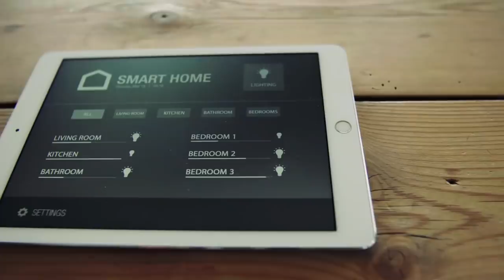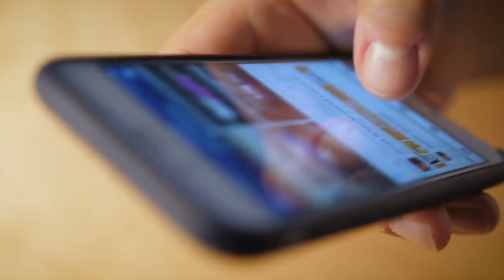LENT: Your Best Lent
Some penitential options to prayerfully consider:

PRAYER:
Daily Holy Hour (in Church if possible)
All the mysteries of the Rosary
Weekly Confession
Extra Daily Mass

MORTIFICATIONS:
30 minutes of exercise
No deserts, no sugary food/drinks
No snacking between meals
16 hour fasts per day
Cold/neutral showers
7 hours of sleep a day
Paleo/keto/mediterranean diet

DETACHMENT:
No radio or secular music
No T.V.  (perhaps only holy videos)
No internet for entertainment i.e. news/netflix/blogs

ALMSGIVING:
Give to the poor.
Support Catholic Apostolates

Do you feel called to support the good work of this ministry?
There you can receive a weekly gospel reflection, early access to videos, and much more.